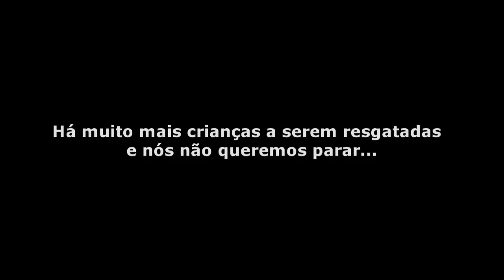Projeto Oásis no Deserto | Eles não vão ficar na casa...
Levando Esperança no Meio da Desgraça - Documentário no Senegal